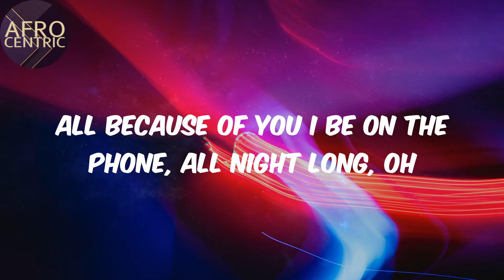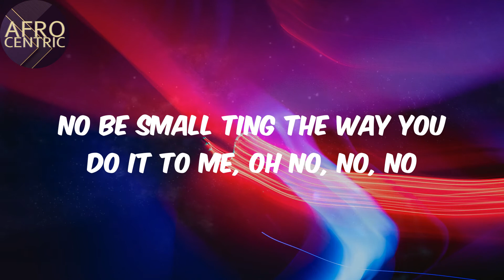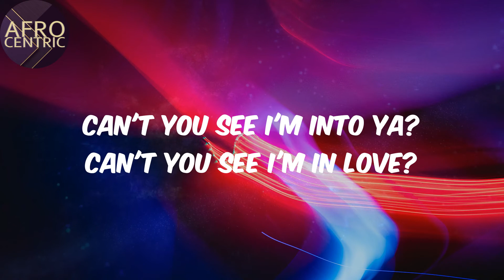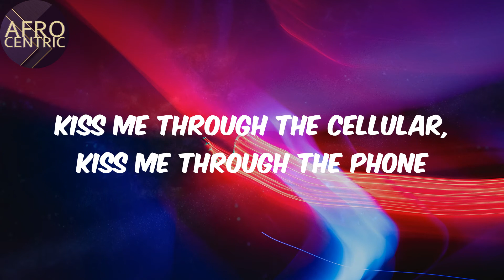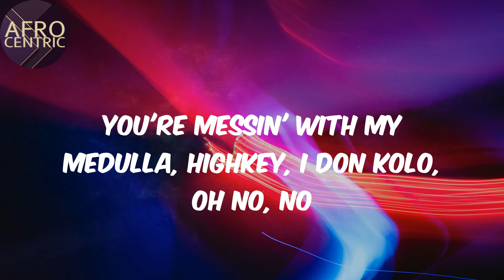(Lyrics) - Emiliana - CKay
Emiliana Lyrics CKay

Afro
CKay
Emiliana
Lyrics Emiliana
Afo music
Afro pop
Pop music
amapiano
afro-fusion
nigerian music